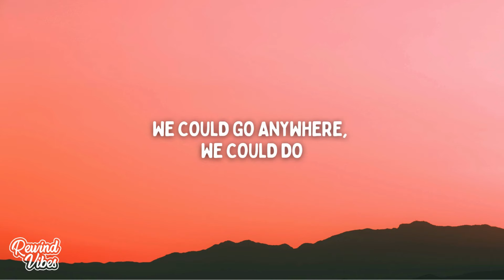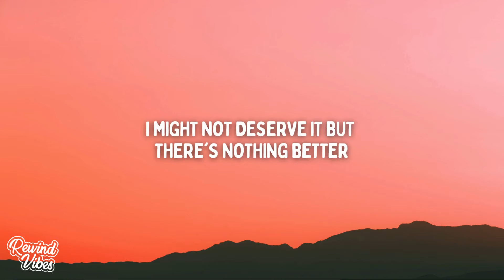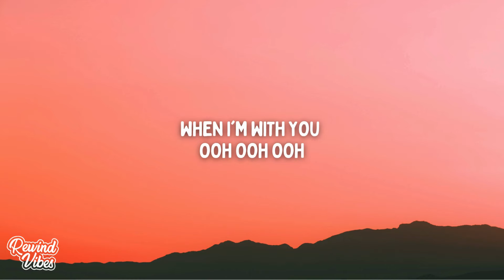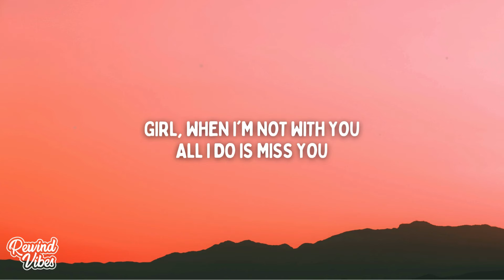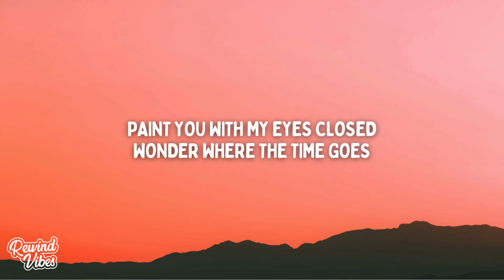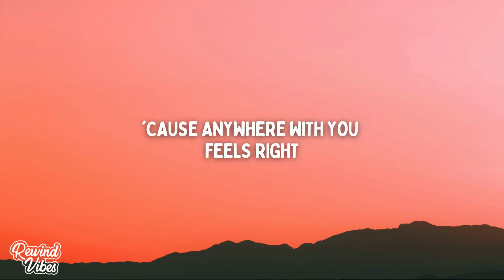Lauv - Paris in the Rain (Lyrics)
🎙Lyrics:

All I know is (ooh ooh ooh)
We could go anywhere, we could do
Anything, girl, whatever the mood we're in
Yeah all I know is (ooh ooh ooh)
Getting lost late at night, under stars
Finding love standing right where we are, your lips
They pull me in the moment
You and I alone and
People may be watching, I don't mind
'Cause anywhere with you feels right
Anywhere with you feels like
When I'm with you ooh ooh ooh
I look at you now and I want this forever
I might not deserve it but there's nothing better
Don't know how I ever did it all without you
My heart is about to, about to jump out of my chest
Feelings they come and they go, that they do
Feelings they come and they go, not with you
And the street lights
And the people
Look at me girl
And the whole world could stop
Anywhere with you feels right
When I'm with you ooh ooh
Oh
Girl, when I'm not with you
All I do is miss you
So come and set the mood right
Underneath the moonlight
(Days in Paris
Nights in Paris)
Paint you with my eyes closed
Wonder where the time goes
(Yeah, isn't it obvious?
Isn't it obvious?)
Underneath the moonlight
Walking down an empty street
Puddles underneath our feet